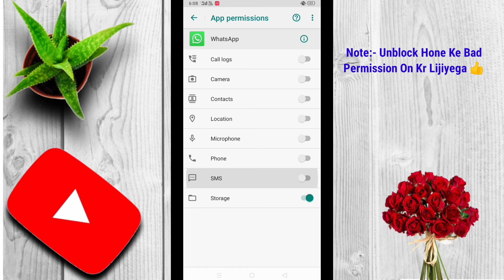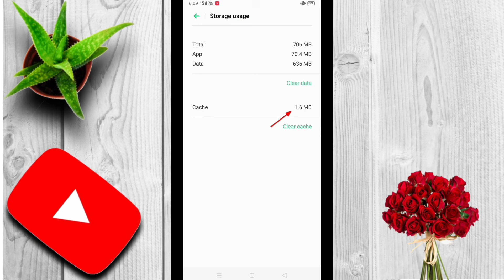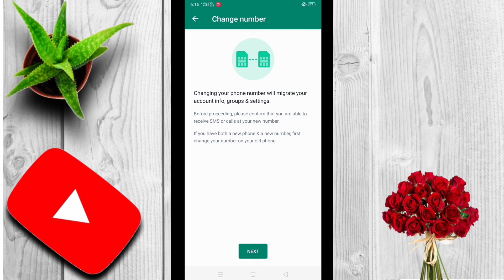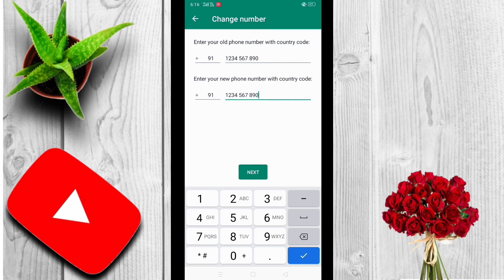Whatsapp par kisi ne block kar diya to khud se unblock kaise kare Whatsapp Unblock tricks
whatsapp unblock my number | Whatsapp par khud ko unblock kaise kare 2023

ye video mujhe pasand ayi bahut isiliye maine ye video techno shivanshu channel se apne channel par re-upload kiya hoon
taki ap log ko new trick bta sakun

In This Video I will tell you that How can You Unblock Yourself On Whatsapp if Someone Blocked You

1. unblock whatsapp number
2. unblock whatsapp status
3. unblock whatsapp number 2023
4. unblock whatsapp account
5. how to unblock whatsapp block number
6. how to unblock whatsapp banned number
7. b whatsapp block unblock kaise kare
8. unblock whatsapp contact
10. whatsapp block unblock kaise dekhe
11. how to unblock yourself on whatsapp
12. how to unblock whatsapp number
13. whatsapp par khud ko unblock kaise kare 2023
14. WhatsApp par Kisi block person se chat kaise kare
15. how to unblock yourself from whatsapp if someone blocked me
16. unblock someone blocked me whatsapp
17. how to unblock yourself from others whatsapp account
18. unblock for sometime on whatsapp
19. someone blocked me whatsapp
20. unblock yourself on whatsapp
21. unblock yourself on whatsapp new version
22. whatsapp block unblock kaise kare 2022